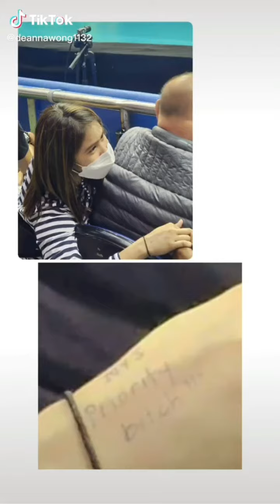MALUNGKOT SI IVY KAYA FOR THE COMFORT ANG BOSS D! 🥰🥰🥰